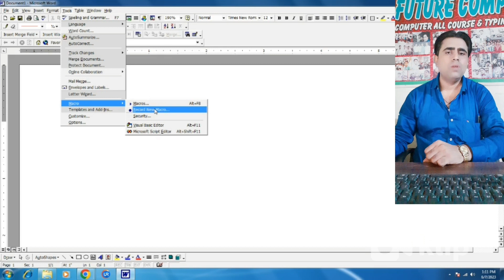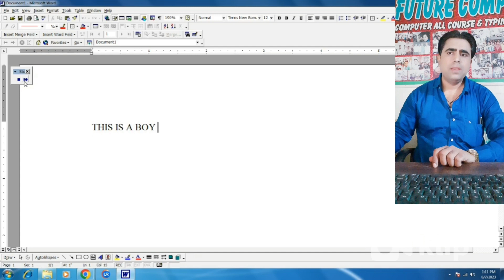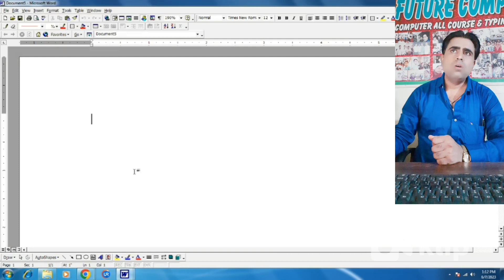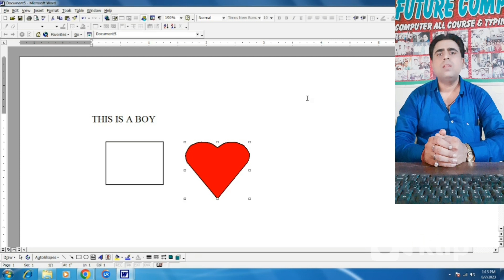Macro computer trick microsoft lucky computerguru computercourse computereducation software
Voice Recording Type Data Recording Explain by Computer Guru Lucky Sir

computer,
computer class,
computer love,
computer science,
computer course,
computer murders,
computers,
computer engineering,
computer networking,
computer typing,
computer architecture,
computer application,
computer app download,
computer accessories,
computer asmr,
computer architecture course,
computer animation,
computer build,
computer basic knowledge in english for beginners,
computer blue,
computer box,
computer boy,
computer call,
computer class 1,
computer chronicles,
computer coding,
computer clan,
computer coding for beginners,
computer cleaning,
c compiler,
c computers,
computer drawing,
computer data,
computer design,
computer drawing easy,
computer dj,
computer display problem,
computer diploma,
desktop computer,
computer explodes,
computer forensics,
computer fan noise,
computer freestyle,
computer format,
computer fan,
first computer,
computer graphics,
computer games,
computer glasses,
computer generation,

computerknowledge k
sarvesh singh yadav
Lucky Sir